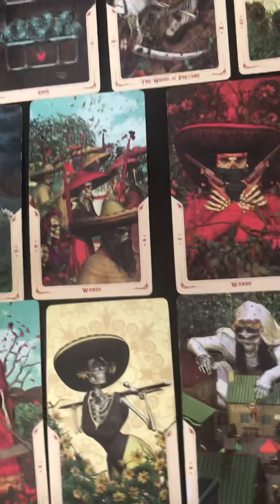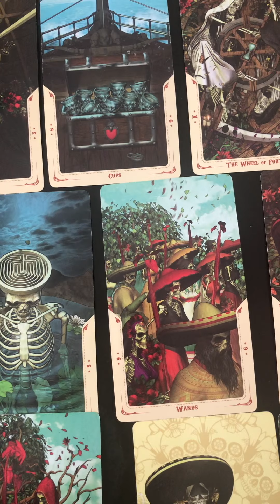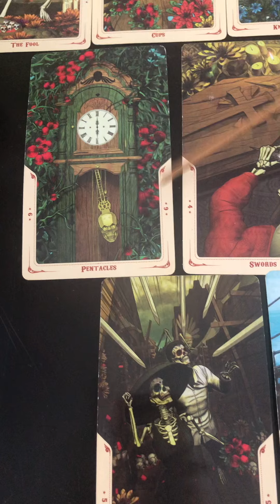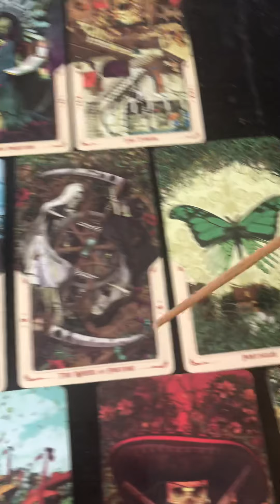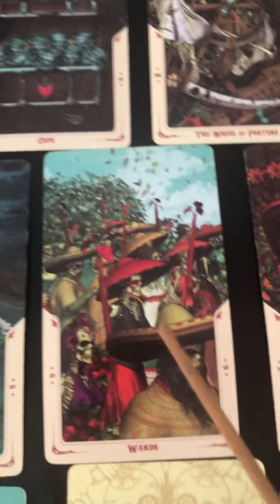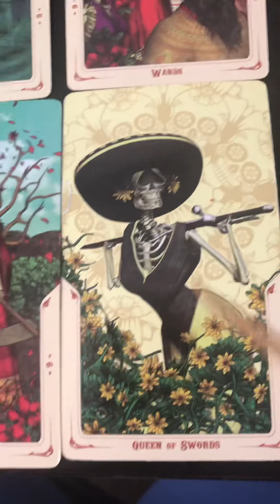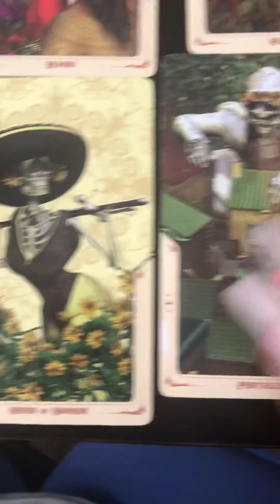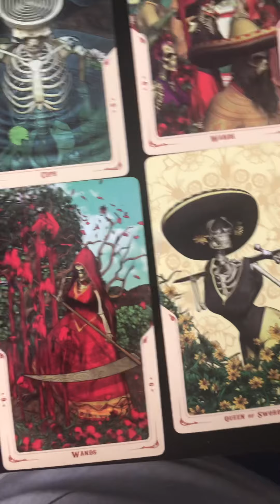# money Cappies-Dead To Me! There’s A Hole In The Earth😵 July 24, 2021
Hi guys,
I’ll post a link to a song by Deftones, Hole In The Earth- check it out